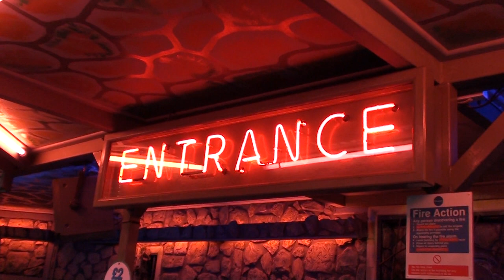Retro Weston-Super-Mare in HD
Here's some of my earliest uncut HD video clips from Weston-Super-Mare.
Coronavirus makes visiting this year maybe impossible, so I'm taking a look back.